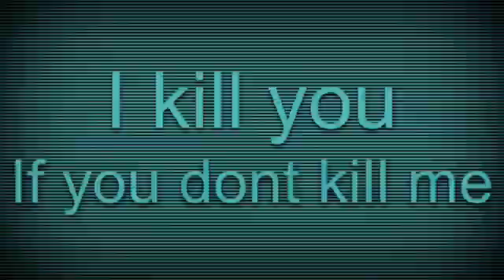We get another assistant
After this video, we now have two assistants, the nerd and Kevin (the pony).